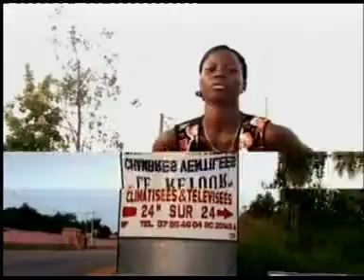GBEMAHONMEDE Azon (SIDA)